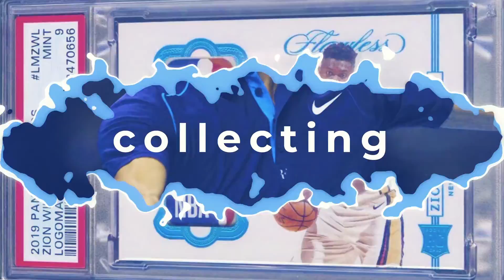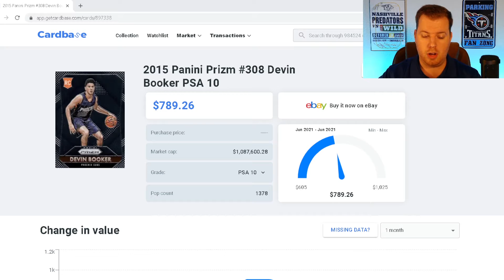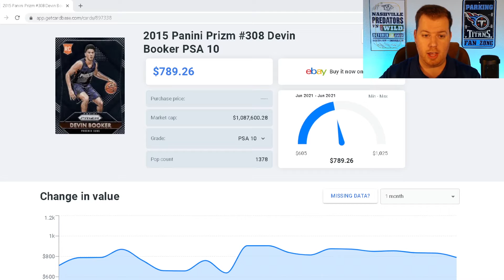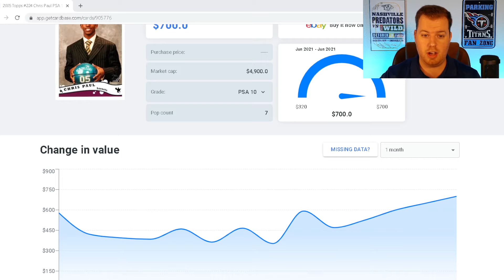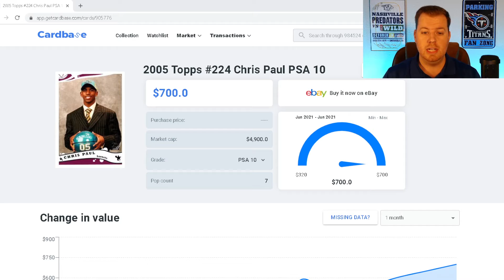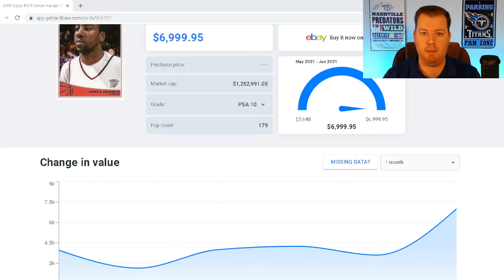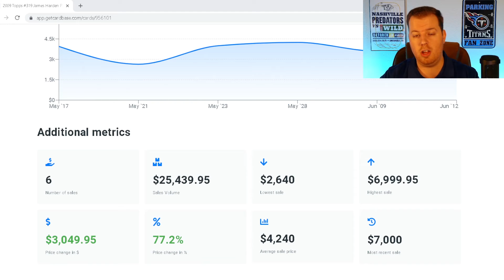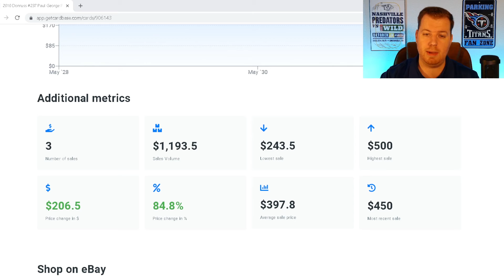🔥 TOP 5 CARDS IN THE NBA PLAYOFFS 🔥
On this episode, Dillon talks about the NBA Playoffs and the top 5 cards that have increased in value since the beginning of the tournament.

Download the Cardbase App Today!